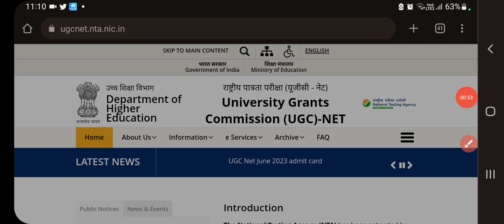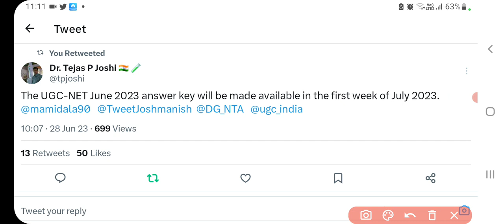UGC NET June 2023 Answer key 🤭🤩 ugc net answer key update। UGC NET June 2023 expected cut-off। NTA